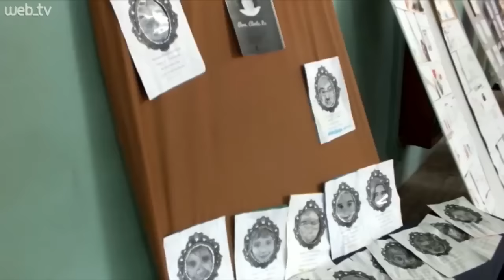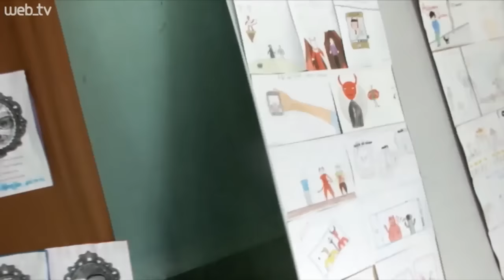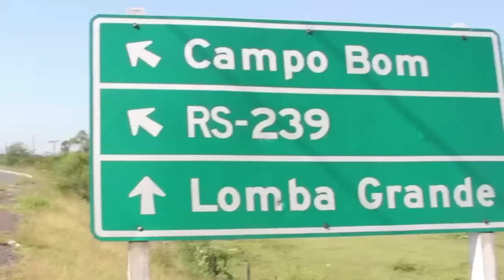No NH News veja a cobertura completa sobre a chuvarada no Vale do Sinos e região